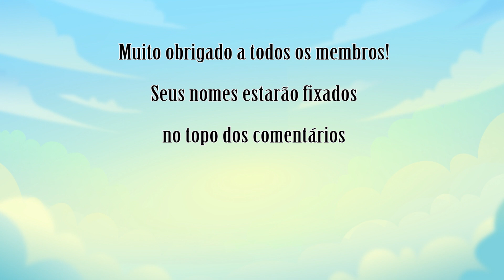Monsenhor Jonas - Até o céu | Arte Piedosa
A Arte Piedosa é uma plataforma católica com entretenimento seguro para toda a família.

🎧 Sem comerciais, sem anúncios, sem programas indesejados.

🎬 Séries, desenhos, musicais, cadernos de atividades, desenhos para colorir, comunidade de membros e muito mais.

Ao assinar a Arte Piedosa você terá acesso a todo conteúdo disponível em nossa plataforma, além de contribuir para que nós continuemos a trazer produções de qualidade.

Se quiser nos ajudar um pouco mais...

📽 Que tal conhecer nossos outros trabalhos? Dê uma olhada em algumas playlists do nosso canal: